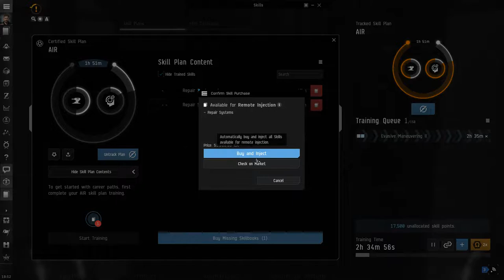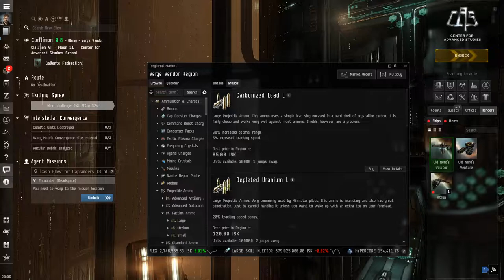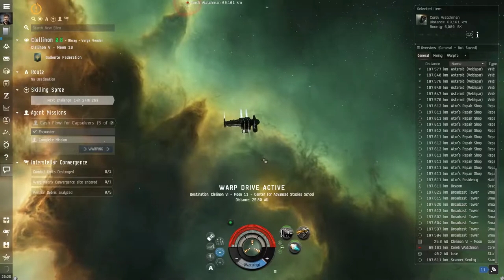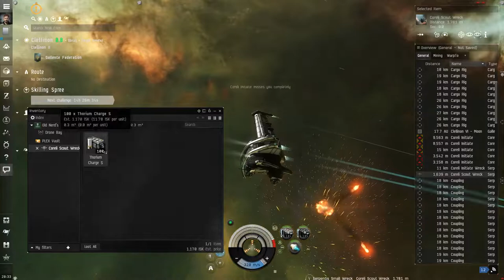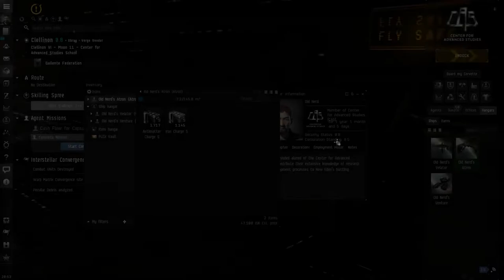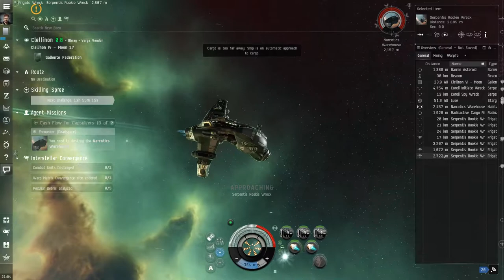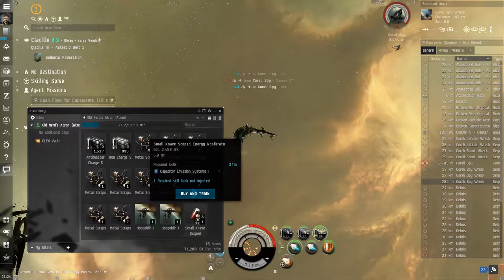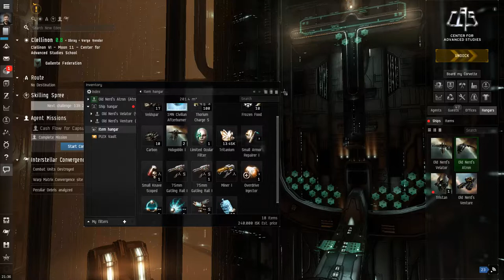EVE Online - #2 Cash Flow for Capsuleers (Seville Eyron)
Old Nerd Playling EVE Online - Free To Play MMORPG (Playthrough 1080p)
Title ▪ EVE Online
Part 2 ▪ Cash Flow for Capsuleers (Career Agent Enforcer - Seville Eyron)

Eve Online (stylised EVE Online) is a space-based, persistent world massively multiplayer online role-playing game (MMORPG) developed and published by CCP Games. Players of Eve Online can participate in a number of in-game professions and activities, including mining, piracy, manufacturing, trading, exploration, and combat (both player versus environment and player versus player). The game contains a total of 7,800 star systems that can be visited by players.

The game is renowned for its scale and complexity with regards to player interactions – in its single, shared game world, players engage in unscripted economic competition, warfare, and political schemes with other players. The Bloodbath of B-R5RB, a battle involving thousands of players in a single star system, took 21 hours and was recognized as one of the largest and most expensive battles in gaming history. Eve Online was exhibited at the Museum of Modern Art with a video including the historical events and accomplishments of the playerbase.

Eve Online was released in North America and Europe in May 2003. It was published from May to December 2003 by Simon & Schuster Interactive, after which CCP purchased the rights and began to self-publish via a digital distribution scheme. On January 22, 2008, it was announced that Eve Online would be distributed via Steam. On March 10, 2009, the game was again made available in boxed form in stores, released by Atari, Inc. In February 2013, Eve Online reached over 500,000 subscribers. On November 11, 2016, Eve Online added a limited free-to-play version.

 ℹ️ BACKGROUND ℹ️
Set more than 21,000 years in the future, the background story of Eve Online explains that humanity, having used up most of Earth's resources through centuries of explosive population growth, began colonizing the rest of the Milky Way. As on Earth, this expansion also led to competition and fighting over available resources, but everything changed with the discovery of a natural wormhole leading to an unexplored galaxy subsequently dubbed "New Eden." Dozens of colonies were founded, and a structure, a gate of sorts (which bears the inscription "EVE" on the New Eden side), was built to stabilize the wormhole that linked the colonies of New Eden with the rest of human civilization. However, when the wormhole unexpectedly collapsed, it destroyed the gate as well as the connection between the colonies of New Eden and the Milky Way. Cut off from the rest of humanity and supplies from Earth, the colonies of New Eden were left starving and disconnected from one another; many died out entirely. Over the millennia the descendants of the surviving colonists managed to rebuild their own societies, but by this time the memories and knowledge of humanity's origins, of Earth and the Milky Way galaxy, as well as the history of the settling of New Eden, were lost; what little information that survived transmission over the generations was misunderstood, lost in translation, or consigned to mythology. Five major distinct societies rose to prominence from the surviving colonies, all growing into interstellar spaceflight-capable civilizations. The states based around these societies make up the five major factions in Eve Online: the Amarr Empire, the Caldari State, the Gallente Federation, the Minmatar Republic, and the Jove Directorate.

Old Nerd / Old Nerd Youtube / Old Nerd Games / Old Nerd Gaming / Old Nerd Gamer / Old Games / Old PC Games / Retro Games / Retro PC Games